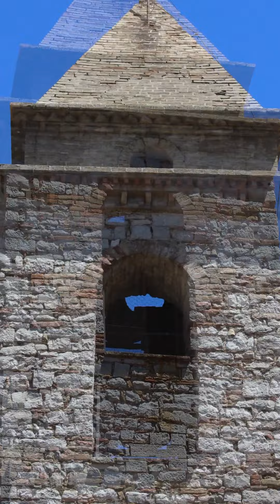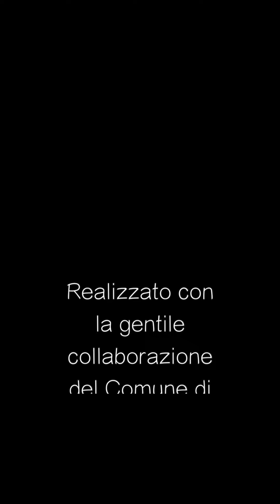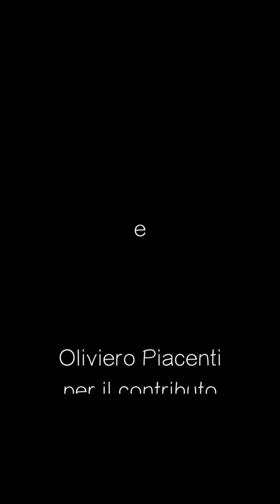Il Sabato del Villaggio - Avigliano in Poesia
Testo: Giacomo Leopardi
Voce: Claudio Losavio
Regia e musiche: Marcello Mazzocco
Fotografia e montaggio: Viola Zorzi

Ringraziamenti particolari al comitato "Le Mille e Una Notte" di Avigliano Umbro in particolare a Diego Avorio e Stefano Tolomei.
Al comune tutto di Avigliano ed in particolare all'assessore Luca Cricchi.
Alle Proloco di Dunarobba ed Avigliano.
All'Ass. ACLI Sismano, all'Ass. "La Castagna" di Santa Restituta, a Toscolano ed al Dominio Collettivo di S.Restituta.
Un ringraziamento speciale va ad Oliviero Piacenti per averci concesso alcune delle sue meravigliose fotografie.
Inoltre vorremmo ringraziare tutti coloro che ci hanno aiutato, accolto ed ospitato con calore ed affetto, in pratica tutti gli abitanti uno ad uno. Grazie, questo video è per voi ed è per tutti.